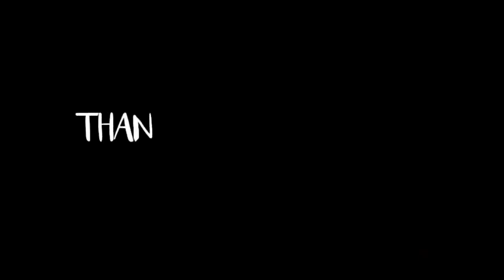*||অসম আমাৰ ৰূপহী**||এই অসমৰে বুকুৰ আপোন বিলাসীপাৰাৰ ঐতিহ্যমণ্ডিত দুধনাথ মন্দিৰৰ এক মনোমোহা দৃশ্য*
Dear,

Thanks.